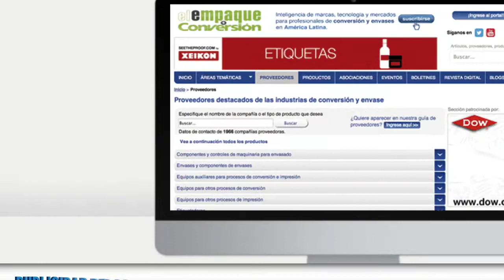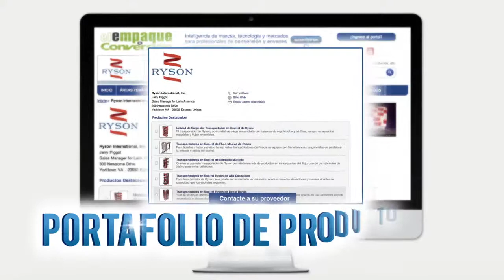El Empaque+Conversión - Nuevo Sitio Web- Nuevas oportunidades de patrocinio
Alinee su mensaje comercial con su público objetivo visite el nuevo